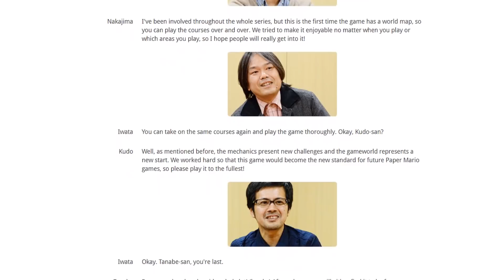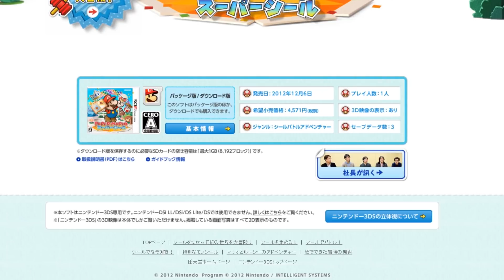Paper Mario's Fandom Explained With a Broken Family Analogy (OLD) - Thane Gaming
NEW VERSION of this video, with a follow-up elaborating on why Super Paper Mario belongs with the originals!

Paper Mario fans have been seriously divided for a long time now. While Super Paper Mario made waves by switching up the formula, it can be deduced that Sticker Star marked the complete separation from the games that came before it- a new direction for the series, which now has a trilogy of its own with Color Splash and The Origami King.

It's generally agreed upon that (while different mechanically) Super Paper Mario is very much a successor to the original & The Thousand Year Door in spirit, theme, and story. Starting with Sticker Star though, the more recent three focused far less on plot/unique characters/battles in favor of paper-related gimmicks. Because of this, I suggest we unofficially split the fandom into two separate branches: the first set of games can be called the "Mario Storybook" trilogy, and the second set the "Mario Pop-Up Book" or the "Literal Paper Mario" trilogy.

I use an... odd analogy to explain what exactly this all feels like as a fan, in hopes that we can all unite again through different communities.

Sources & further reading:

⍟ The Thousand Year Door (GameCube) Doo_liss cutscene footage by SullyPwnz via YouTube. Watch the first episode of his let's play series on the game here: youtu.be/Z2AtyMZD-2Y
⍟ Sticker Star museum/Turkey Thing footage by Meteorz via YouTube. Watch his showcase here: youtu.be/XTJZcsjwgsc
⍟ All Color Splash (Wii U) and Paper Mario (Wii U Virtual Console) footage recorded by me!

0:00 - ♫ A Party at Peach's Castle - Paper Mario (N64)
1:32 - March Ahead
2:35 - Story Music Box - Yoshi's Island
2:47 - Rawk Hawk Battle - Paper Mario: The Thousand Year Door
3:06 - Hooktail Castle
4:18 - The Golden Coliseum - Paper Mario: Color Splash
4:47 - Glitzville - PM: TTYD
6:02 - Overworld Theme - Super Mario Bros. (NES)
6:25 - Refreshing Toilets - MOTHER 3